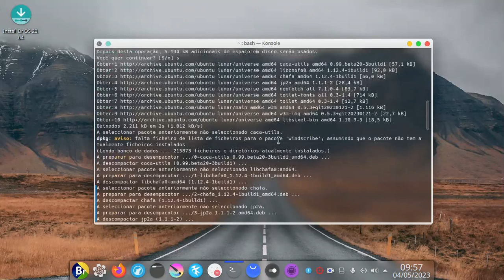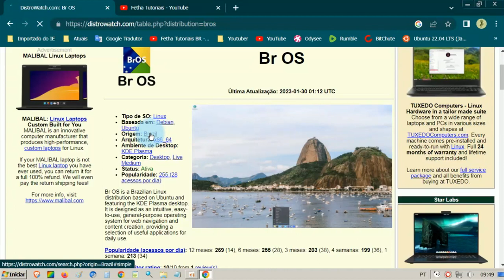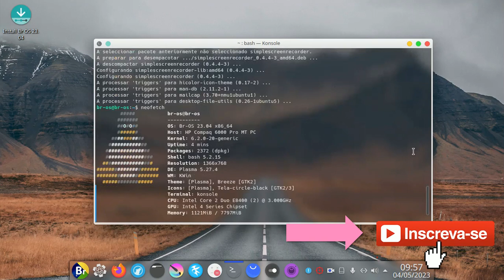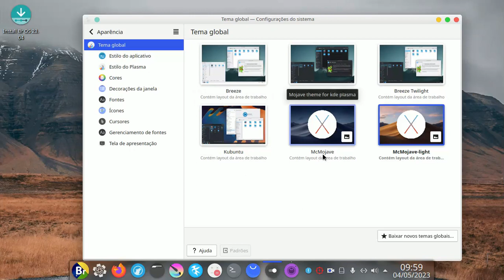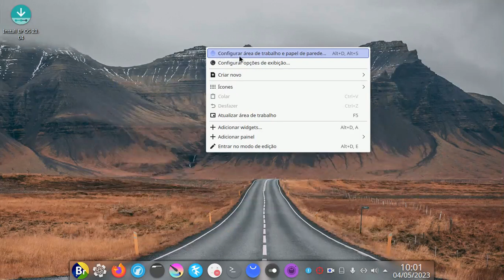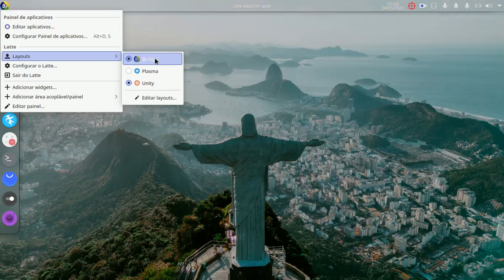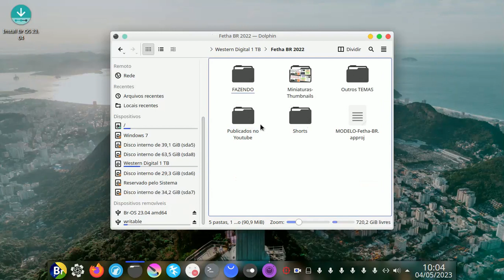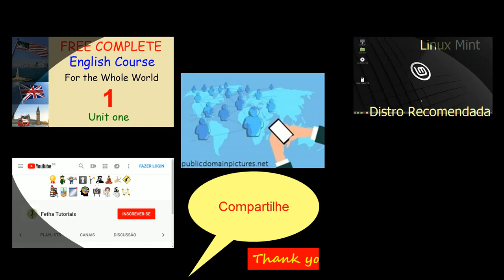Linux Brasileiro Br OS Ubuntu Kde Muito Bonito, Leve e Rápido Agora faz parte do Ranking DistroWatch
Br OS 23.04 acaba de ser lançado, entre as novidades está a que agora ele vem com um aplet do ChatGPT diretamente no Desktop. O Br OS agora faz parte do Ranking do DistroWatch. Veja neste vídeo atualização da nova versão da distro Brasileira BrOS. Um Linux baseado no Ubuntu com ambiente KDE Plasma. Muito rápido, leve, GRATUITO e livre. Ótima distro para usuários leigos e do Windows.

Br OS é uma distribuição Linux brasileira baseada no Ubuntu e com o desktop KDE Plasma. Ele é projetado como um sistema operacional intuitivo, fácil de usar e de uso geral para navegação na web e criação de conteúdo, fornecendo uma seleção de aplicativos úteis para uso diário.